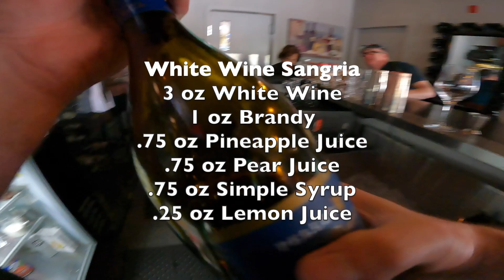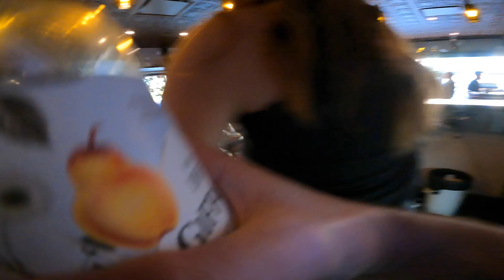Bartender pov: SANGRIA NIGHT !!! $ummer Drink$ 2023 !!!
Hey Guy! This was a Fun Night making some delicious Sangrias for people!